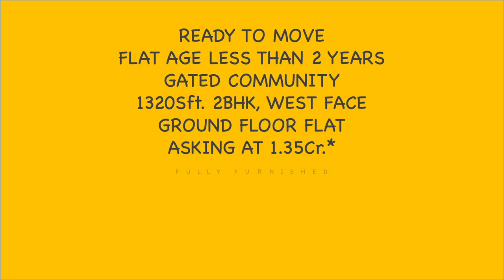Ready to Move 2BHK WEST Face 1320 Sft. in Gated Community Near Masjid Banda, Kondapur.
ASKING AT 1.35 cr.
GST and CORPUS Separate
RESALE FLAT (Less than 2 years )
1320 sft.
West face
includes 3 AC's and 2 Gizer's
Modular kitchen
45 Sq Yds UDS
G + 13
14 Towers over all
19 acres Gated Community
1680 units over all
2 car park

4kms to DLF
4 kms to AMB
6 kms to Wipro circle

Club house coffee lounge & restaurant
Outdoor tennis courts
Power back up
Swimming pool
Lift
Security
Reserved parking
Intercom facility
Bank & ATM
Gymnasium

CommissionApplicable 🗞

Y. Raghvendra
TS RERA LICENCE NO. A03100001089 📜

READY TO MOVE 3 BHK WEST FACE AT KONDAPUR

GHMC APPROVED

1530 Sft.

2 FLATS IN EACH FLOOR

FLAT IN VIDEO AT 3RD FLOOR

41 Sq. Yds. UDS

RECEIVED OCCUPANCY CERTIFICATE

CCTV SURVELLIANCE

CARL PARKING

LIFT

3 BHK North Face
RERA Approved in Kondapur, Hyderabad
Stand Alone Apartment
2 Flats in Each Floor
5 Floors
55 Sqds. UDS
1510 Sft.
1 Car Parking

Generator:
Generator Back Up for all light and fan points in Flat and all common areas including lift, water motor
Lift:
Automatic Lift of 6 passenger capacity - 1No
CCTV Surveillance in all common areas

30/01/2022

3 BHK East Face
1609 Sft. in Kondapur, Hyderabad
Stand Alone Apartment
4 Flats in Each Floor
5 Floors
1609 Sft.
1 Car Parking
Lift

31/01/2022

Ready to Move
2BHK near Hitech City, Kondapur.
RERA Approved
NORTH FACE FLAT
1185SFT.
47 SQ. YDS. UDS
RECEIVED OCCUPANCY CERTIFICATE
STAND ALONE APARTMENT
3 FLATS IN EACH FLOOR
INTERCOM FACILITY
RAIN WATER HARVESTING
CCTV SURVEILLANCE
LIFT
CAR PARKING

3 BHK East Face
1609 Sft. in Kondapur, Hyderabad
Stand Alone Apartment
4 Flats in Each Floor
5 Floors
1609 Sft.
1 Car Parking
Lift
31/01/2022

Ready to Move 3 BHK North Face
Stand Alone Apartment
2 Flats in Each Floor
5 Floors
55 Sqds. UDS
1510 Sft.
1 Car Parking
30/01/2022

2BHK East & West Face
Stand Alone Apartment in Pragathi Nagar
01/01/2022

RERA APPROVED
2BHK EAST FACE
1260 SFT
STAND ALONE APARTMENT
2 KMS. FROM CINE PLANET, KOMPALLY
26/11/2021

Ready to move in Gated Community
2BHK East Face 1355 SFT.
Near Suchitra Cross Roads
1 Year Old
Fully furnished flat
53 Sq.Yds UDS
False ceiling
Unique Designed Mosquito MESH Door
ROLLER BLINDS to all windows
CENTURY Plywood and Decolam
Customised Cot & Matres
Wall Papers
6 feet height Pooja Unit
Safety Grill and Bird Net in  Kitchen Utility and Balcony
4 Acres
7 towers
5 storied
260 units
Amenities
Swimming Pool
Indoor Game Room Billiards/Snooker Table, Carom Board, Table Tennis, Foosball Table.
24x7 Security
2 level car parking
01/12/2021